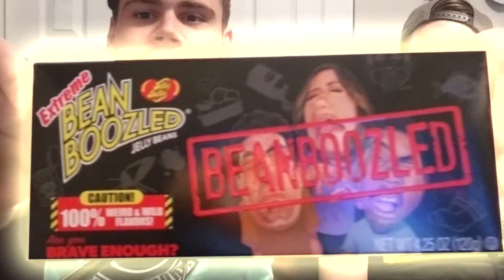Dr. Robotnik's Mean Bean (Boozled) Machine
We play Mean Bean Machine and eat gross Jelly Beans when we fail (which is a lot).

Twitch.tv/pressbluegaming